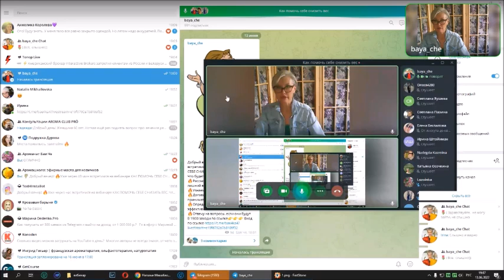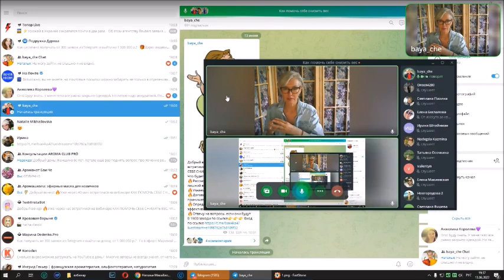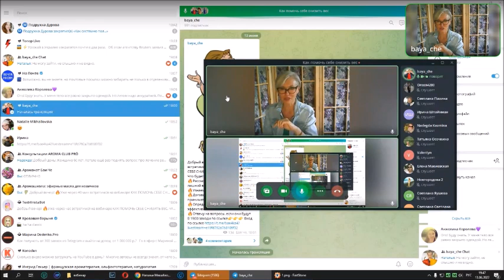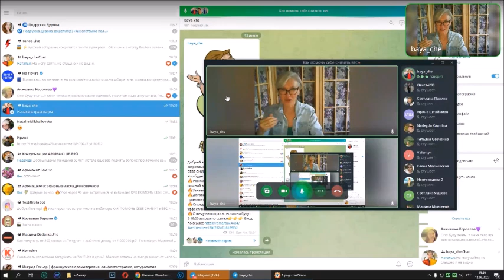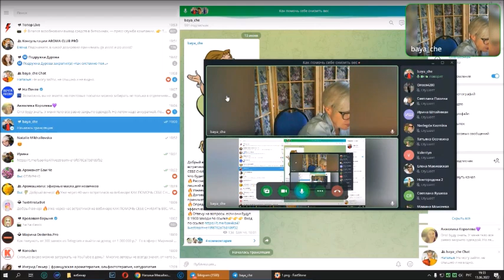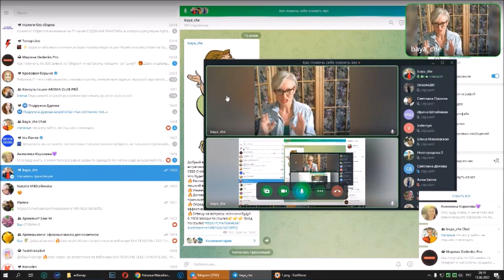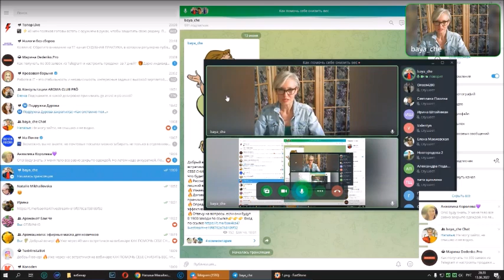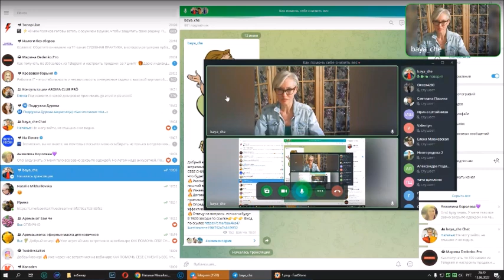Как помочь себе в снижении веса (запись вебинара). Бая Че Доктор Натуропатии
Для получения большего эффекта и закрепления результатов по снижению веса надолго - марафон "К здоровью и стройности"

Как помочь себе в снижении веса (запись вебинара). Поговорим в видео